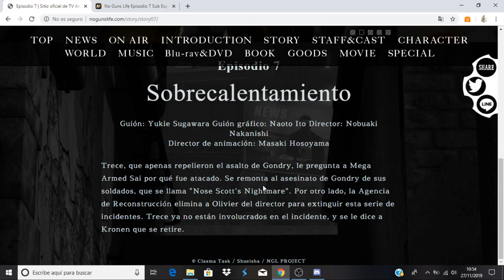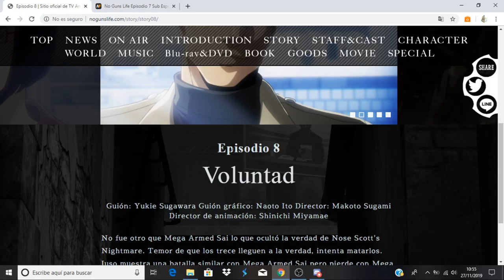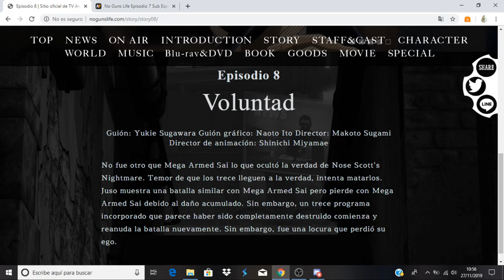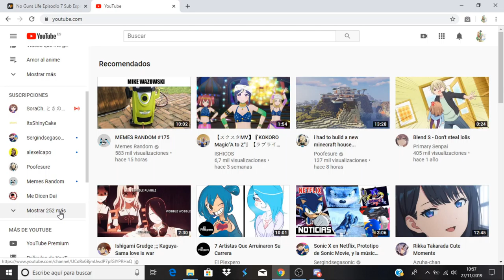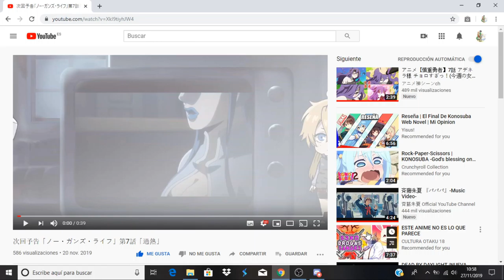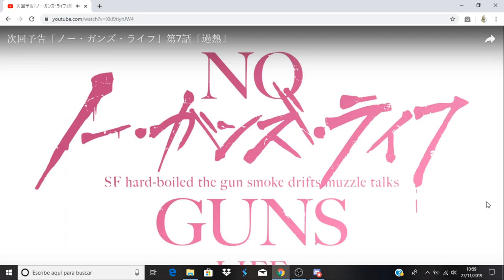No Guns Life comentando avance del capitulo 8